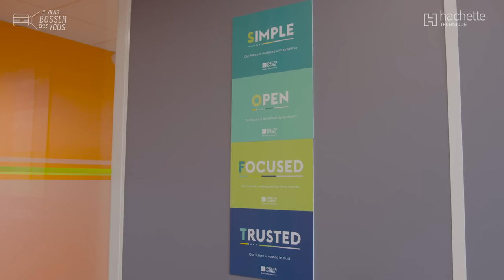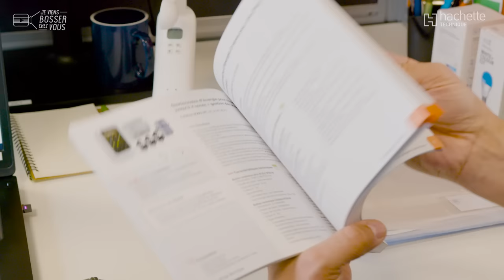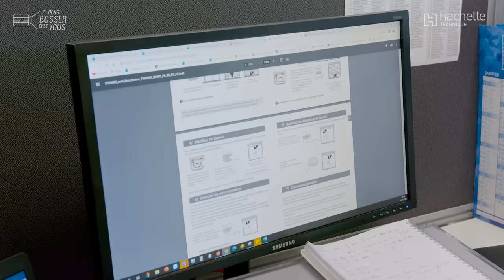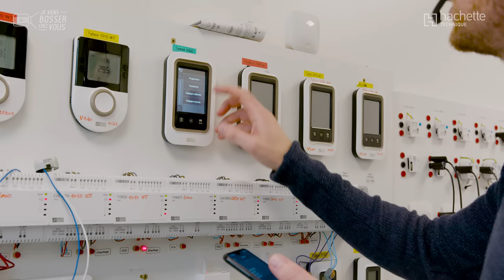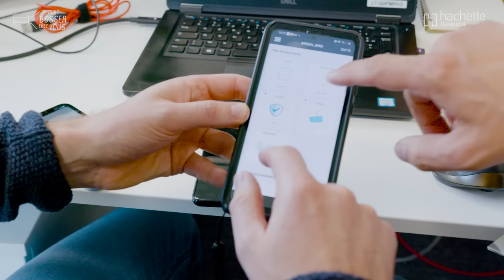Chez Delta Dore, je découvre le métier de Benoît, assistant expert technique en solutions connectées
🏠 Bienvenue dans notre nouvelle maison connectée ! Chez Delta Dore, acteur industriel breton du secteur de l'IOT, je découvre les dernières innovations maison et le job de Benoît, expert assistance client. Il bosse dans un centre de relation client pas comme les autres ! Ici comme chez lui d'ailleurs quand il est en télétravail, il peut tester tous les produits en lien avec ses clients, professionnels uniquement : des artisans plombiers, chauffagistes, des techniciens, des installateurs...

🔎 Dans son équipe, ils sont une quinzaine à répondre au téléphone ou chat, parmi les 800 salariés du groupe Delta Dore en France et à l'international. Installations, tests, dépannages, SAV font partie de leur quotidien. Au total, le centre reçoit 92.000 appels par an. Benoit en traite une à quelques dizaines chaque jour. Cela fait 10 ans que Benoît travaille dans cette entreprise innovante, après un BEP électrotechnique et un Bac Pro. Les étudiants en BTS et Bac+3 sont aussi les bienvenus ! En alternance, c'est possible aussi. Ce qui lui plaît ici ? "La convivialité, les échanges, les produits made in France aussi", confie-t-il fièrement.

J'adore son job : Benoît est au courant des verni!ères innovations techniques et technologiques. "Je suis même bêta-testeur", sourit-il, en lien permanent avec le bureau d'études. Quelle chance de pouvoir visiter aussi le site production voisin où tous ces équipements sont conçus et fabriqués ! Ecoute, curiosité, compréhension des produits et patience sont les principales qualités de ce jeune professionnel hors pair.

👏 Merci et bravo à Benoît, à toute l'équipe de l'entreprise, Hachette Technique et toutes les actrices et acteurs de ce projet. De quoi donner à la jeunesse le goût d'apprendre !

📚 La rentrée se prépare dès maintenant chez Hachette Technique, éditeur scolaire spécialiste de l’enseignement technique et professionnel... Nos vidéos Jeviensbosserchezvous sont intégrées dans les manuels scolaires. Honorés et fiers de notre partenariat et travail commun en faveur de l’attractivité et du lien Education/Entreprise pour valoriser des filières d’excellence et d’avenir, au service de la jeunesse.
🤝 Merci au groupe Hachette Livre, ainsi qu'à l'équipe Hachette Technique.

00:00 Introduction
00:32 Au boulot : le métier d'expert assistance clients
04:47 L'intern-View de Benoît
05:10 Conclusion : postulez !